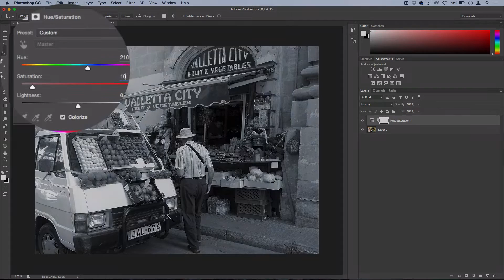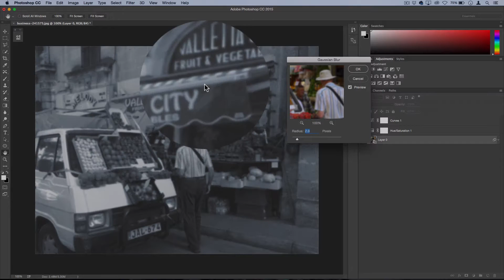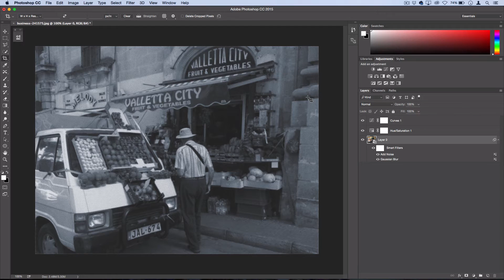How to Create an Old Photo Effect in Minutes in Photoshop CC Tutorial